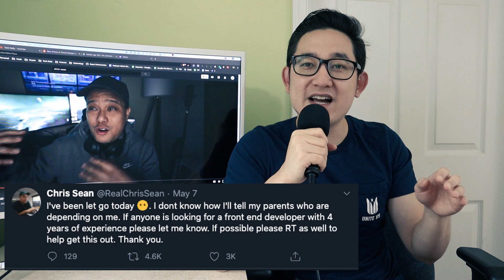Why Chris Sean is WINNING as a Software Developer // Laid off to 2 job offers in 1 WEEK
This is part of a series called

Why ______ is WINNING as a Software Developer!

** Sorry about the audio only coming from the left side!  Learning davinci resolve and didn't realize it when editing.  You live and you learn! :) **

If you don't know who he is, Chris is the OG self taught developer, youtuber, and influencer.

Chris went through some ups and downs from getting laid off to getting 2 jobs offers in a week!  What can we, as developers, take away from his experience?  I share my analysis on Chris Sean' strategy and break it down to see how we can apply it into our own lives.